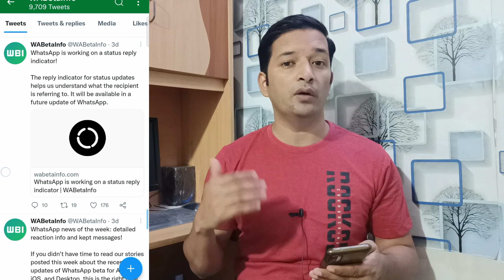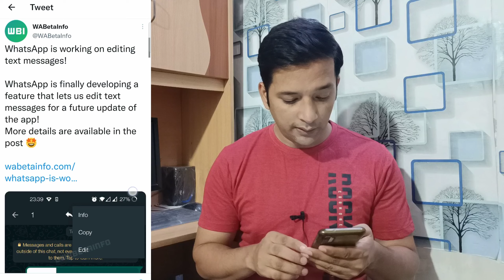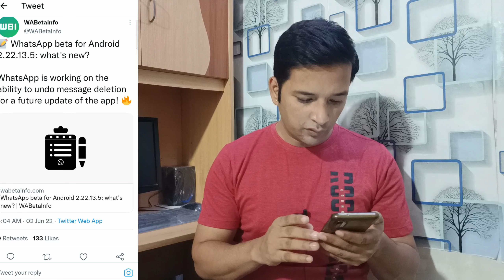Whatsapp new features | Whatsapp new update | Whatsapp massage edit features | Whatsapp new tricks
Whatsapp massage edit features
Whatsapp update